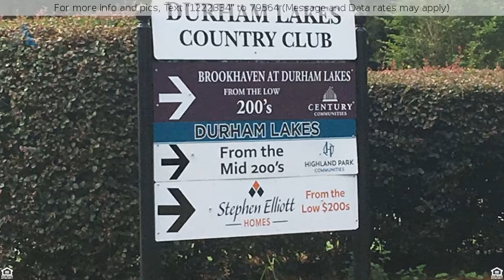Priced at $30,000 - 206 Heatherglen, fairburn, GA 30213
Golf   Country Club Community

Come and build your new home at Durham Lakes Golf and Country Club on a corner lot! 0.32 acres on a street with a culdesac on each end. Bring your builder! Bordering Lots 29 and 31 are also listed separately. 208 Heatherglen and 5010 Blackheath way.